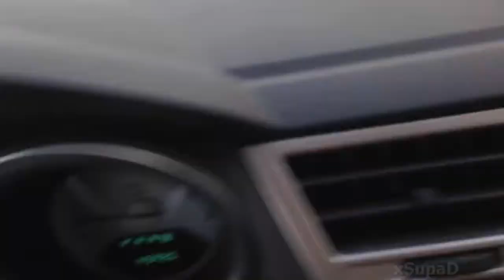How the Cops Check Seat belts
-This is in Canada. I suppose the drill is proably the same here in the States. Watch your rearview mirror.